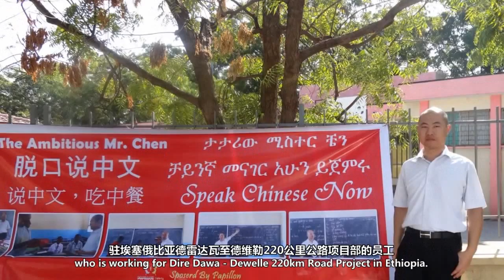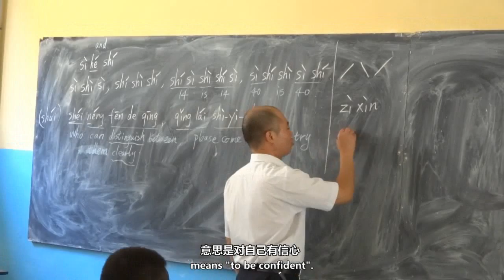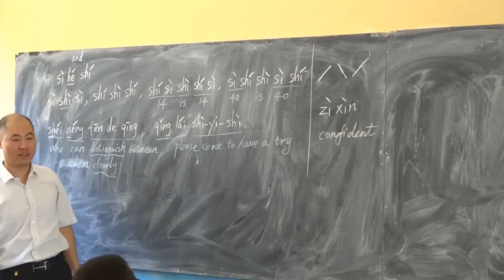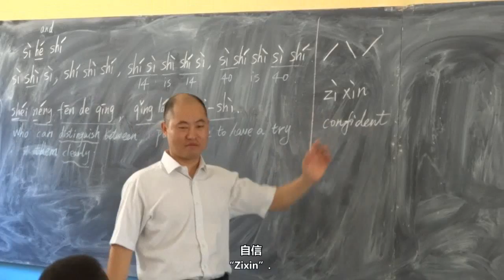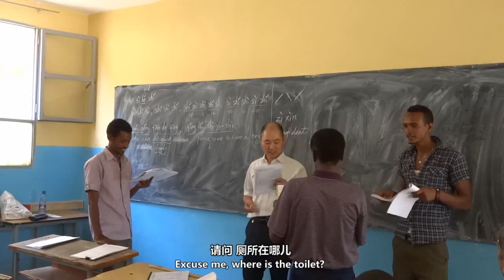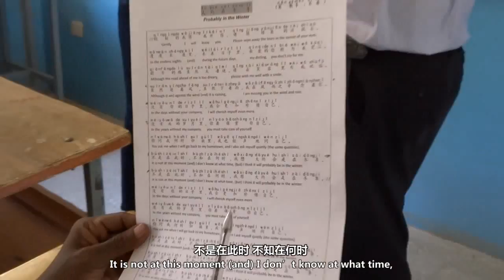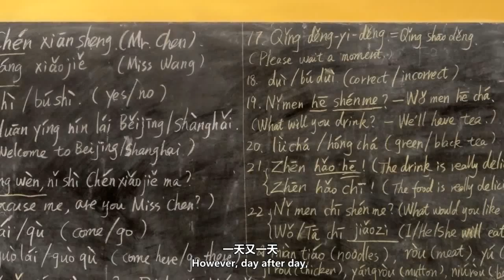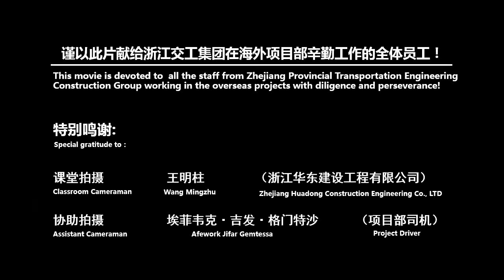One Day in Dire Dawa, Ethiopia as A Voluntary Chinese Language Teacher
This movie mainly concentrates one day of Mr. Chen Sheng's Chinese language teaching in Dire Dawa, Ethiopia, as a volunteer teacher. It is just a very good memory of his unforgettable experience in Ethiopia, Africa.